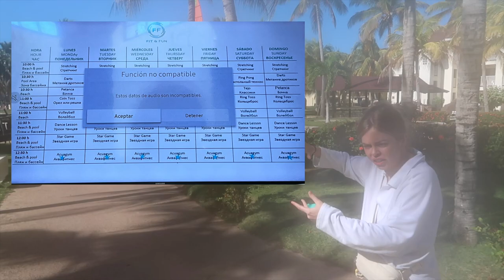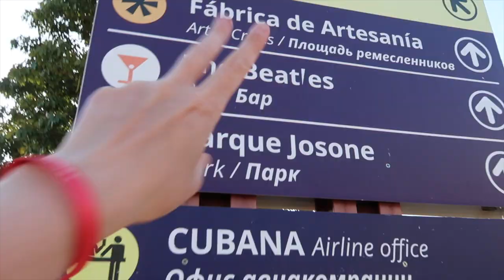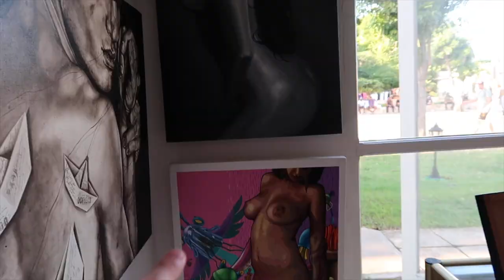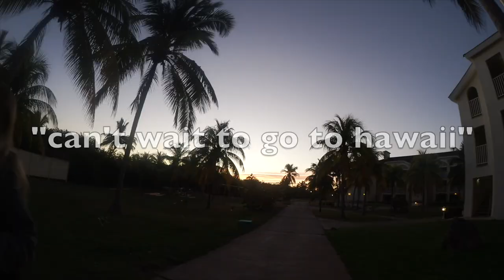CHEAPEST ALL INCLUSIVE CUBA RESORT - I STAYED AT IBEROSTAR ALAMEDA VERADAO CUBA🏝️ sunwing!